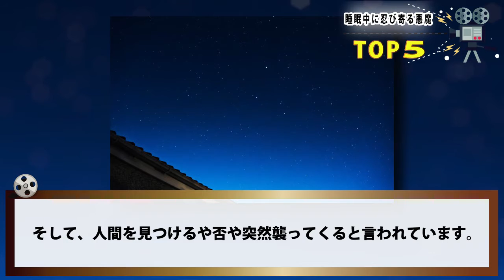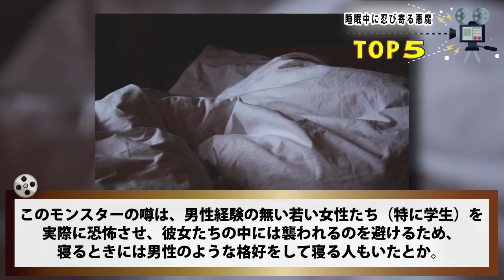睡眠中に忍び寄る悪魔５選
眠っている間に起こりうる恐るべき現象の数々をご紹介します。

【関連動画】

【音楽引用】